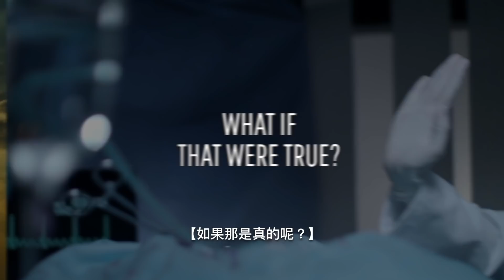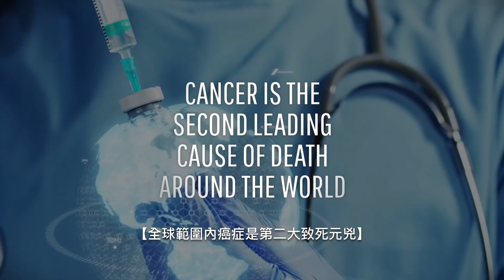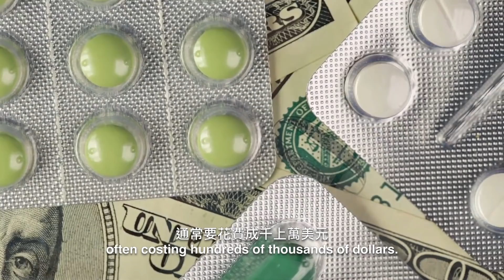如果我們發現了治療癌症的解藥？| 大膽科學